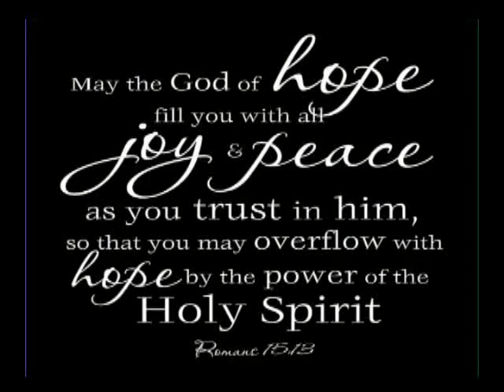Joy and Peace thru Trusting God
"Experiencing the Joy of the Lord"